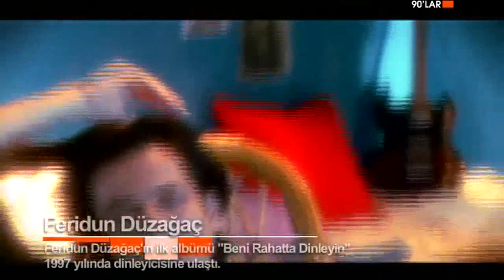Feridun Düzağaç - Aşkın E Hali (HD)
Albüm: Köprüden Önce Son Çıkış

Hiç bir şeyi senin kadar istemedim ama yetmiyor
Ne kadar istesem de gözlerimdeki resmin gitmiyor
Yağmurlar içime içime yağıyor içimdeki kuraklık bitmiyor
Bitmez sandığım yollar aynı çıkmazda tükeniyor
Çünkü yoksun gelmiyorsun
Bir çığ gibi büyüyorsun
Aşk bu mu
Aşk acı mı acıtr mı incitir mi
Aşk bunu bana yapmaya mecbur mu